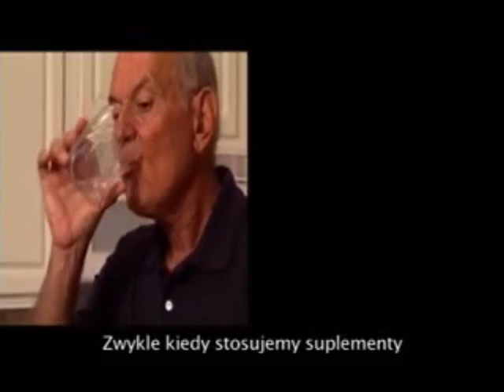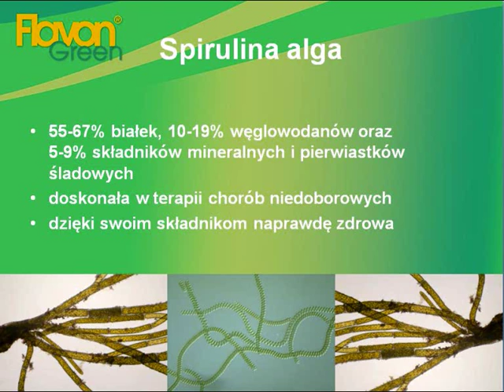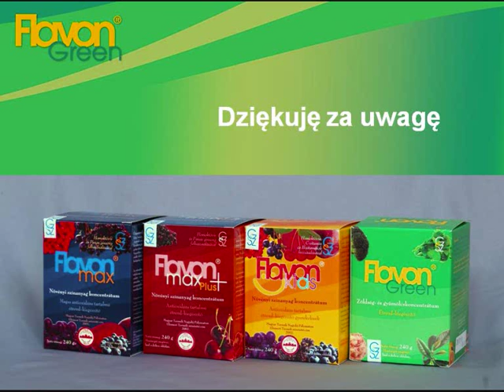ALGA SPIRULINA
Prowadzone w wielu krajach programy badawcze jednoznacznie potwierdzają korzystny wpływ tej algi na zdrowie jakimi są m.in.:
odtruwanie organizmu, np z metali ciężkich, jak będącej składnikiem dentystycznego amalgamatu rtęci zawierających chlor węglowodorów pochodzących z resztek pestycydów;
działanie przeciwwirusowe obejmujące między innymi wirusy typu Herpes (opryszczka, półpasiec), wirusy grypy, jak również wirusy odry, świnki a nawet w pewnym stopniu HIV;
działanie przeciwrakowe, przede wszystkim w wypadku nowotworów wątroby oraz generalne przeciwdziałanie przerzutom;
wzmacnianie systemu immunologicznego;
ogólne pobudzanie zdolności regeneracyjnych i autoterapeutycznych organizmu;
poprawa przemiany materii;
stabilizowanie naturalnej flory przewodu pokarmowego;
pobudzenie procesu krwiotwórczego;
obniżenie poziomu cholesterolu;
obniżenie nadwagi;
ograniczenie niszczycielskiego wpływu wolnych rodników na komórki.Przy tym wszystkim algi spirulina nie są, z medycznego punktu widzenia, żadną formą lekarstwa. Jest to ni mniej ni więcej tylko szczególnie wysokowartościowy pokarm, spełniający liczący już sobie ponad 2000 lat postulat wspomnianego wcześniej Hipokratesa, uchodzącego powszechnie za ojca współczesnej medycyny: "Wasze pokarmy winny być waszymi lekami, a leki wasze -- pokarmami". Spiruliny nie trzeba przyjmować wyłącznie w formie tabletek. Smakujące szpinakiem o lekko orzechowym posmaku algi można spożywać w formie domieszki do miksowanych napojów, jako dodatek do chleba oraz rozmaitych innych potraw, wzbogacając tym samym codzienną dietę nie tylko o nowe warianty smakowe, ale i o niezwykły efekt kolorystyczny.

Naukowcy już niemal od czterdziestu lat próbują dociec, na czym dokładnie polega mechanizm niezwykłych właściwości leczniczych tej mikroalgi. Jednak na trop prastarych sił witalnych tej rośliny udało się wpaść stosunkowo niedawno, głównie na skutek najnowszych, po części bardzo spektakularnych odkryć dokonanych przez biologów i biofizyków, pozwalających w zupełnie nowym świetle spojrzeć na biochemiczną "maszynerię człowieka".